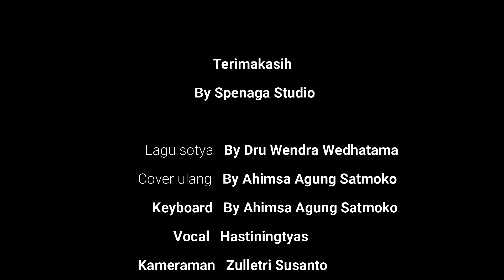Sotya Cover versi Corona ( SMP Negeri 3 Purworejo)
Cover Lagu Sotya oleh Dru Wendra Wedhatama di ganti lirik untuk disesuaikan dengan keadaan virus Corona (Covid 19),
penulis lirik   : Ahimsa Agung Satmoko
Keyboardist  : Ahimsa Agung Satmoko
Vocal             : Hastiningtyas
Kameraman : Zulletri Susanto
Editor            : Zulletri Susanto

              -Guru Tari Feat Spenaga Studio-

Media pembelajaran, teori dan materi seni budaya, seni tari, seni Musik, seni rupa, seni teater, seni sastra dan budaya. Selain itu juga, untuk mendokumentasi Kegiatan kesenian dan budaya yang terekam kamera gethuk art seperti, Kesenian Rakyat (terutama jaran kepang dan dolalak), tari tradisional, musik, teater, tari klasik, dramatari, sendratari, wayang wong, kethoprak, musik tradisional, musik modern, tari kontemporer, dan kawan-kawannya dan sedikit kegiatan sekolah yang dilaksanakan.